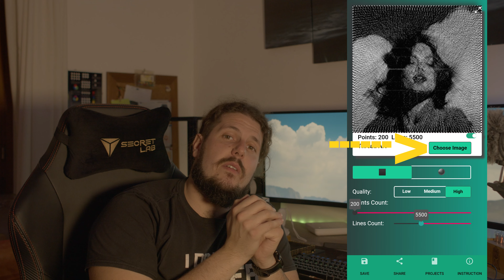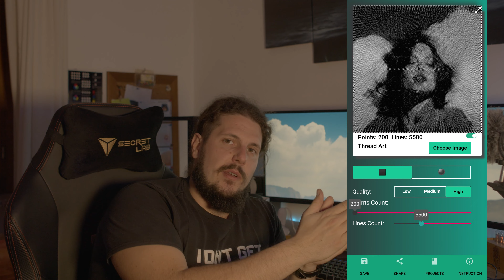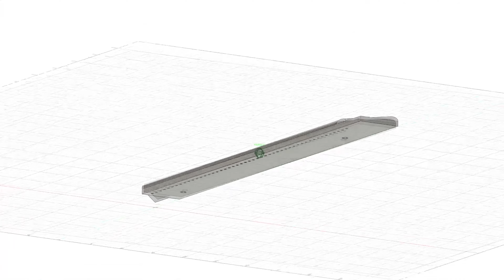Disegnamo con il filo!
Avete mai sentito parlare di Thread Art?

♫ Track: [Electro Swing] Paul Lenart & Bill Novick - The Viper [No Copyright Music]♫ Track: [Electro Swing] TeknoAxe - Piccolo and a Cane [No Copyright Music]♫ Track: [Electro Swing] Bei Mir Bist Du Schon - The Andrews Sisters (Alfonso Swing Remix) [Free Music]